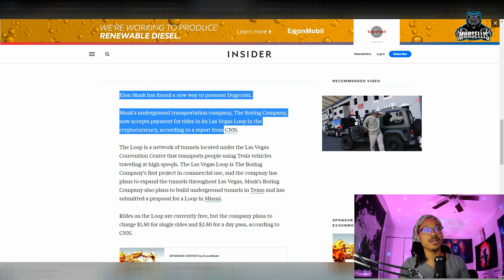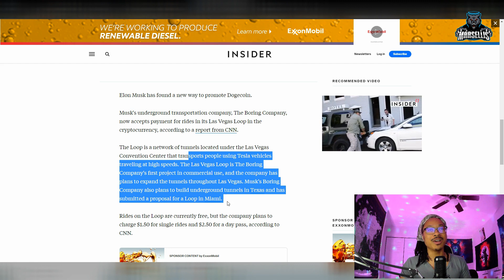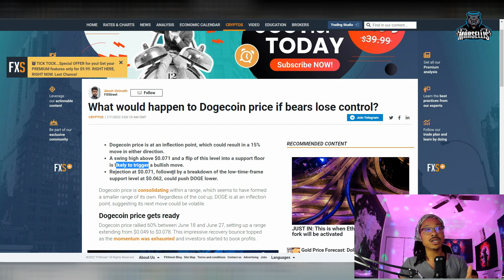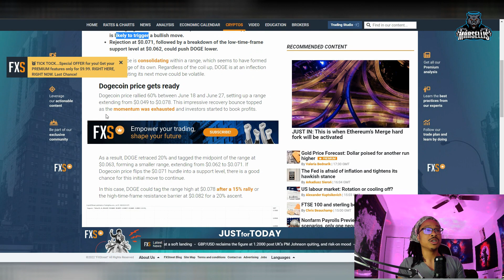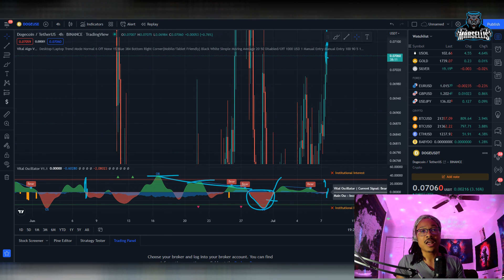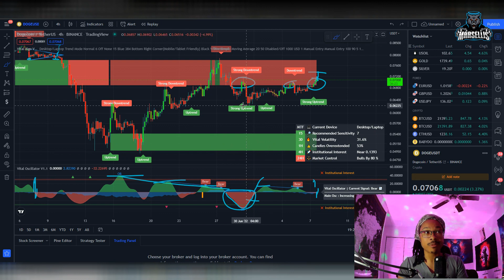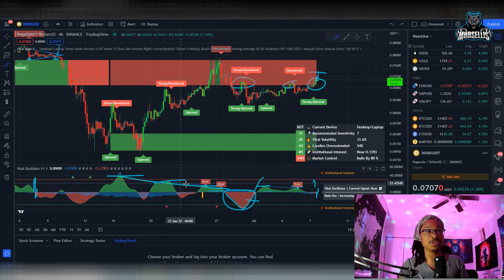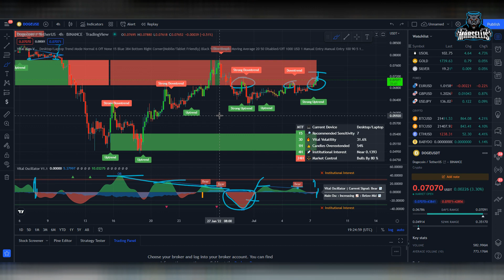DOGECOIN Will PUMP HUGE In The Future Because Of This!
🎯Not your keys, not your crypto! Protect your crypto now with the ledger hardware wallet